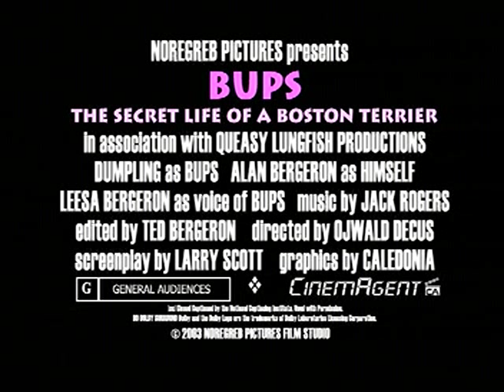BUPS The Secret Life of a Boston Terrier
Movie trailer about our dog